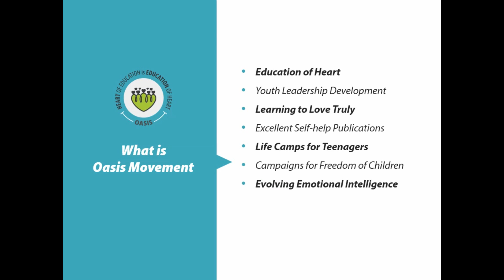Oasis: Story Of Every Projects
Rahul Rana (Project Manager Of Aisi Ki Taisi) from Navsari (Gujarat) shares his story about cooperation during Aisi Ki Taisi Project in Regional Retreat 2018.